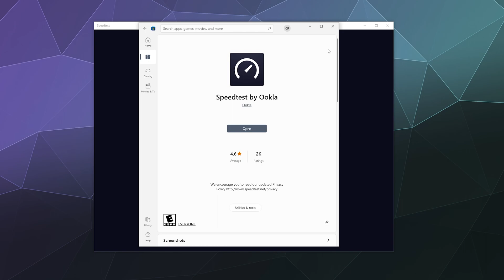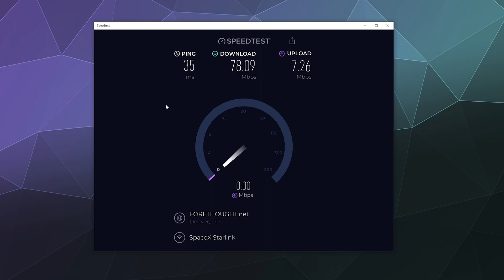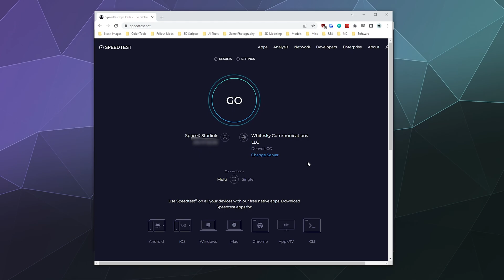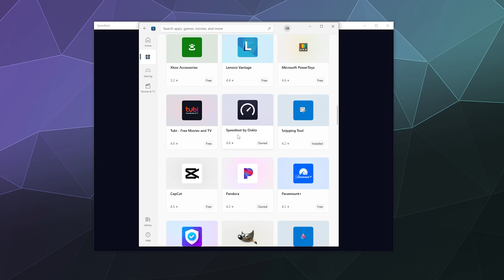Check your Internet Speed with SpeedTest.net Windows APP - Free Software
Quick guide on how to download and use the Stand Alone Speedtest app to check your internet speed natively on your Windows PC. Which functions just like the Speedtest.net website to check your current internet speed for free.